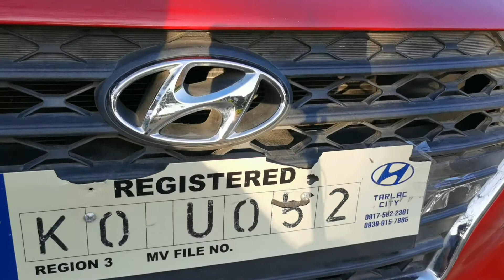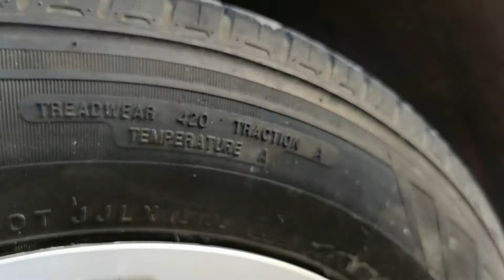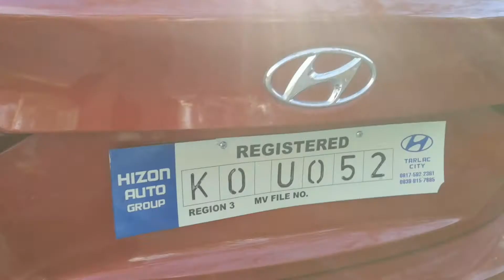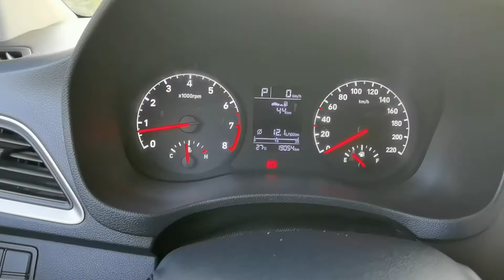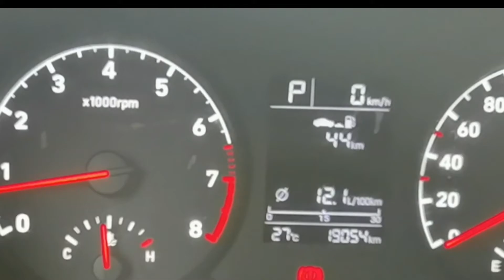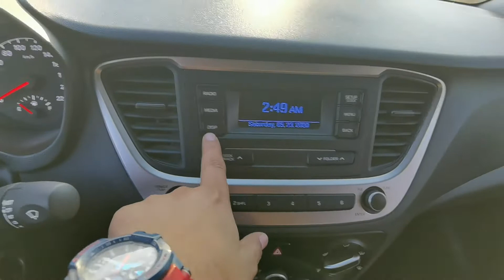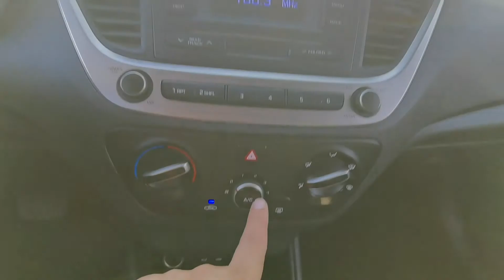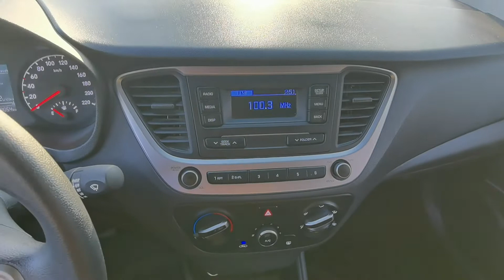THE NEW HYUNDAI ACCENT GL 1.4 AUTOMATIC | CAR REVIEW